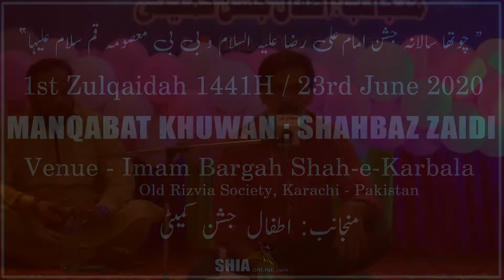Manqabat | Shahbaz Zaidi | Jashan-e-Moula Imam Ali Raza A.S - 23 June 2020 Shah-e-Karbala - Karachi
Manqabat | Shahbaz Zaidi | Jashan-e-Moula Imam Ali Raza A.S & Bibi Masooma Qoum S.A - 23rd June 2020 - Imam Bargah Shah-e-Karbala - Old Rizvia Society - Karachi, Pakistan

Reciter : Shahbaz Zaidi
Event : Jashan-e-Moula Imam Ali Raza A.S & Bibi Masooma Qoum S.A 1441 / 2020
Location : Imam Bargah Shah-e-Karbala - Old Rizvia - Karachi, Pakistan
Date Time : 1st Zulqaidah 1441 / 23rd June 2020
Organized by: Atfal Jashan Committee
Recorded by : AL-QAYIM.TV
Powered by : Shiasoft Network